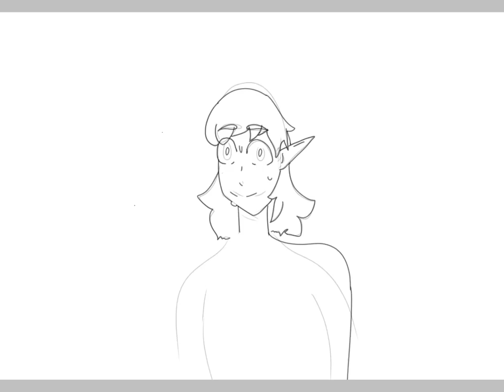DRAWING ON IBISPAINT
Evanscents